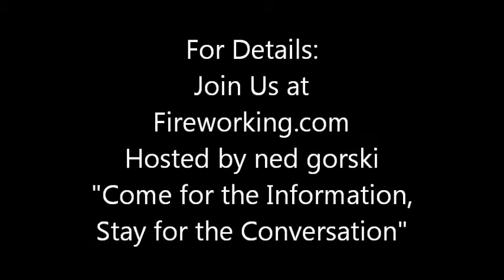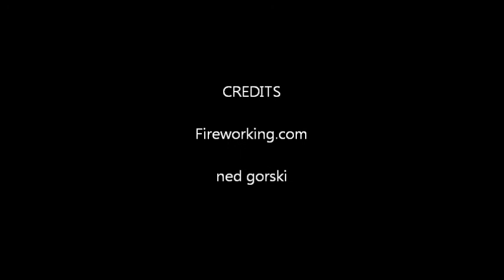Spiking Experiments, 4 Inch Cylinder Shells; 16, 32, 48, 96 Verticals Spiking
How much difference can additional spiking on a cylinder shell make in the shell's burst? One way to find out.
ned